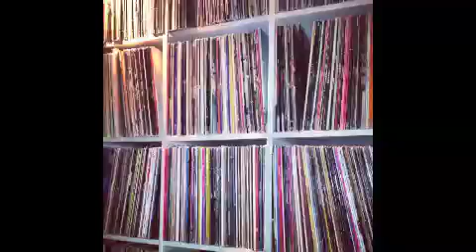quiet storm / Mobb Deep dj fmd surf remix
Quiet Storm surf remix dj fmd.